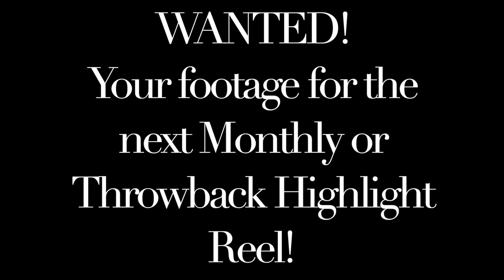February 2021 Highlight Reel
Maggie Cocco Music is making monthly highlight reels of performance clips from show attendees!

Have an old clip? Send it anyway! We'll make a TBT reel sometime ;)

Help us thrive!